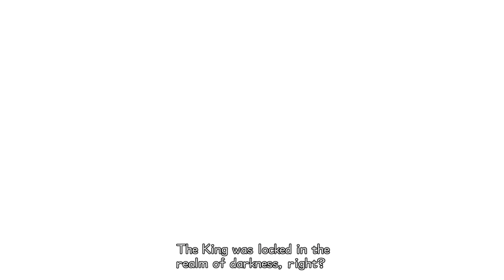Welcome to Twilight Town (Let's Play Kingdom Hearts 2 Final Mix 07)